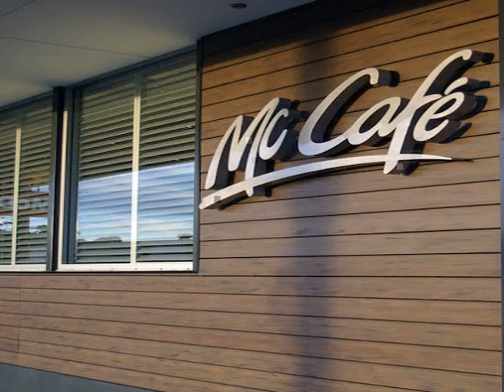eastern exterior wall panel systems